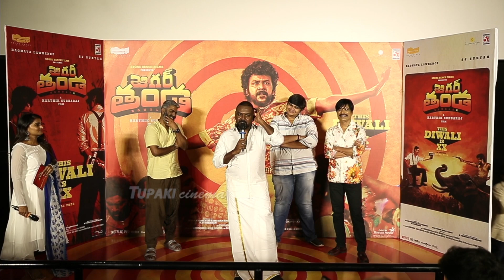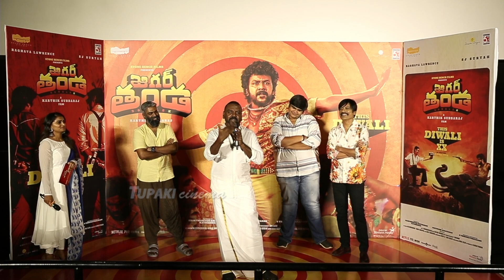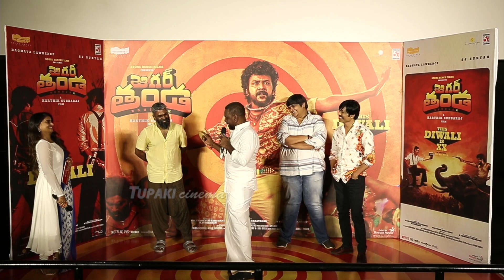Raghava Lawrence Superb Fun Speech @ Jigarthanda DoubleX Press Meet | Kora Meesam Song Launch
WATCH HERE: RaghavaLawrence Superb Fun Speech @ JigarthandaDoubleX Press Meet | KoraMeesam Song Launch | Tupaki